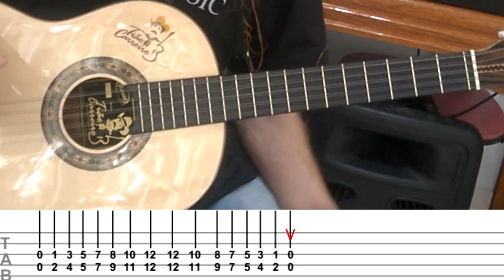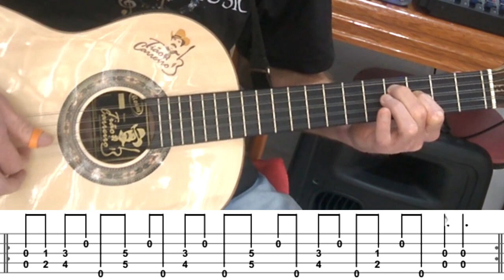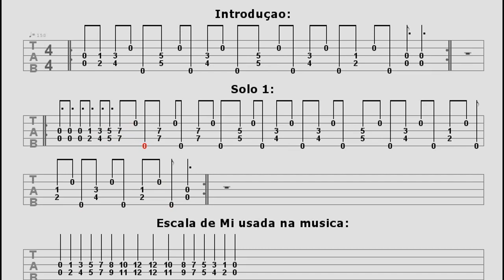Viola Caipira Gospel - Vídeo Aula - Viola No Peito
Olá meu amigo violeiro, minha amiga violeira! Professor Alex Stocco trazendo hoje uma aula repleta de conteúdo super interessante aqui para você. Nesse vídeo vou estar explicando sobre os dois solos ou ponteios de viola caipira da música Viola No Peito, da dupla Lázzaro & Eduardo Viola. Uma sensação da viola caipira gospel. Além dos dois solos, que são: A introdução e o ponteio do meio da música, também estarei explicando sobre  a escala utilizada para a execução dos dois solos, a técnica de mão direita para executá-los e ainda os acordes, as variações usadas em cima deles, o ritmo da música e tudo isso ilustrado e com o auxílio da tablatura digital. Então não perca nenhum segundo desse vídeo.